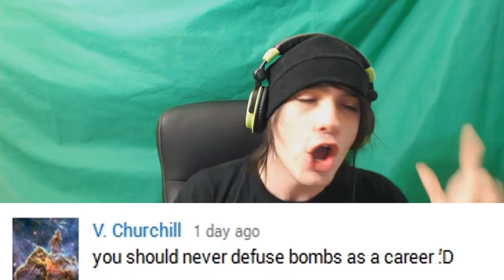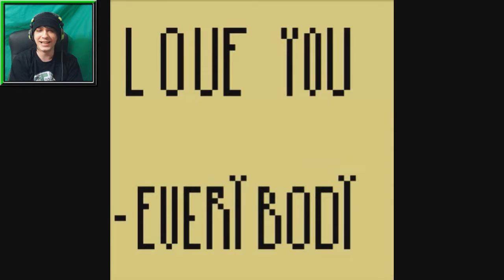THE SILVER PLAY BUTTON?!? - Reading Your Comments #24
The Silver YouTube Play Button?
Welcome back to Reading YOUR Comments #24! Markiplier IS ON MARS?!? And Silver Play Buttons!
Thank you all for your amazing comments, I love comment reading, I just love talking with you guys in general. You guys are awesome, and I hope you enjoyed the video!

Information!